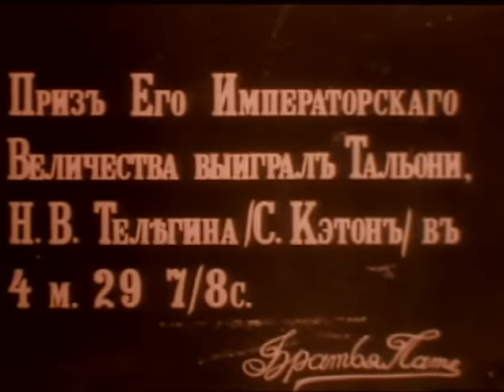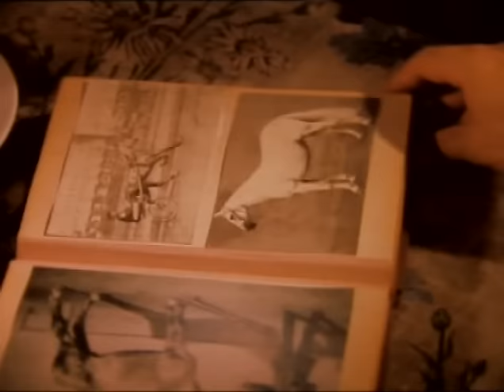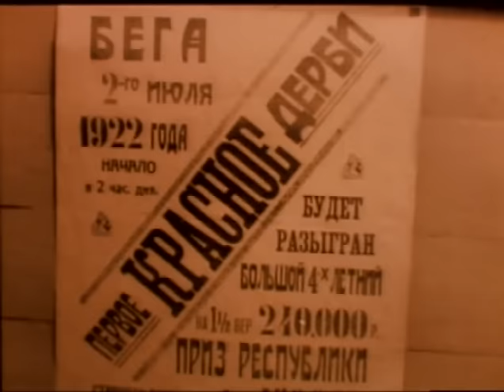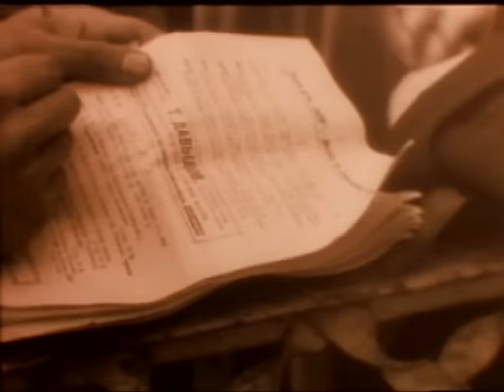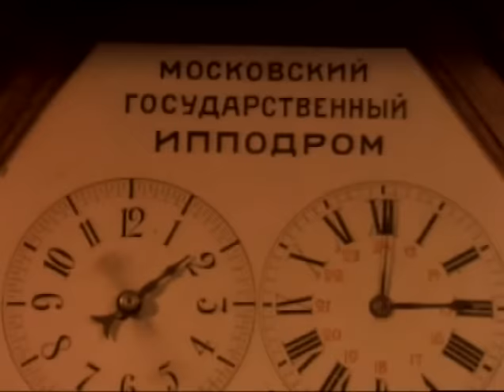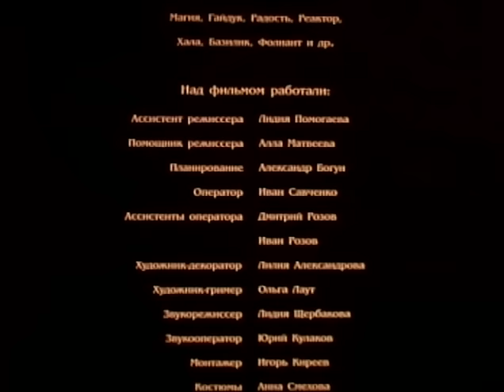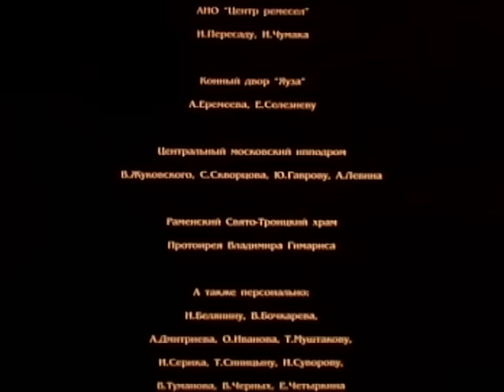Рысак (2005).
«Рысак» —  художественный фильм 2005 года по мотивам книги Петра Ширяева «Внук Тальони». Премьера фильма состоялась 13 октября 2005 года.